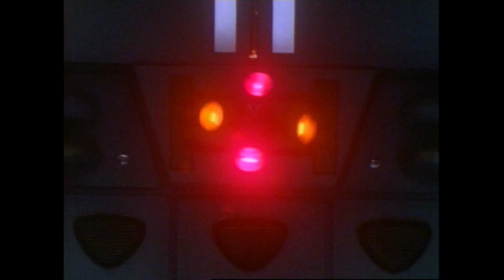Les Rangers Mettent Le Turbo 3 | Épisode Complet | S05 | E03 | Power Rangers en Français